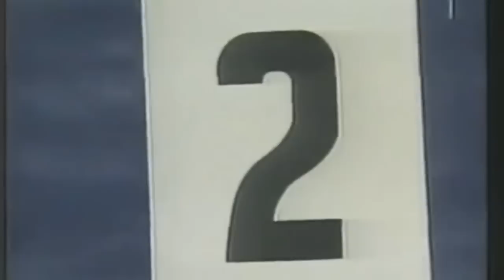Jan Ove Waldner